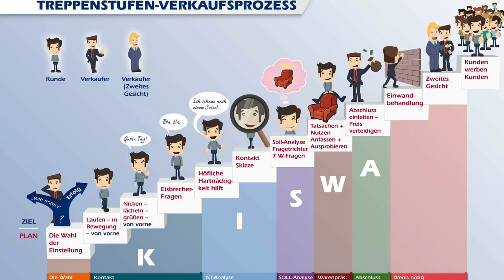HP5- Der Schlüssel für die Zukunft Ihres Möbelhauses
Der Schlüssel zum Wachstum und Überleben eines Möbelhauses liegt in der Veränderung des Verkaufsverhaltens.

Doch das ist leichter gesagt als getan: Es fällt schwer, eingefahrene Verhaltensweisen zu ändern. Und das gelingt sicher nicht dadurch, dass der Verkaufstrainer zum x-ten Mal erklärt, wie man einen Kunden richtig anspricht.

Der Verkäufer wird es alleine nicht schaffen, dem fatalen "Kann ich Ihnen weiterhelfen?" abzuschwören.

Das Problem liegt nicht darin, dass die Verkäufer nicht wüssten, wie sie es besser machen könnten. Doch ohne Unterstützung Ihrer Führungskräfte sind sie nicht in der Lage, dieses Wissen in ihrem Verkaufsprozess dauerhaft umzusetzen. Denn der Verkaufsprozess ist über lange Jahre verinnerlicht worden, er läuft unbewusst ab. Der Verkäufer ist auf "Autopilot" gestellt.

Daher müssen Sie, die Führungskräfte und Inhaber, daran arbeiten, die einzelnen Stufen des Verkaufsprozesses nach und nach von der unbewussten Ebene ins Bewusstsein der Verkäufer zurückzuholen. Das ist erst einmal unbequem, aber es ist unvermeidlich.

61118 Bad Vilbel

Schauen Sie auch: den Video-Möbelverkaufskurs